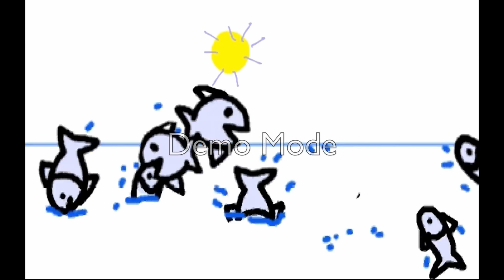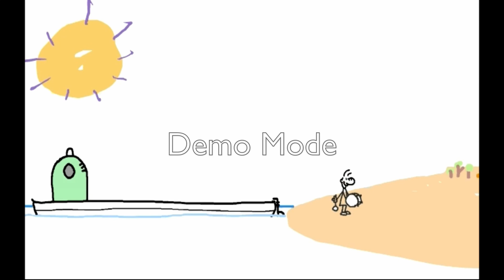Mister Simple Isola ITA